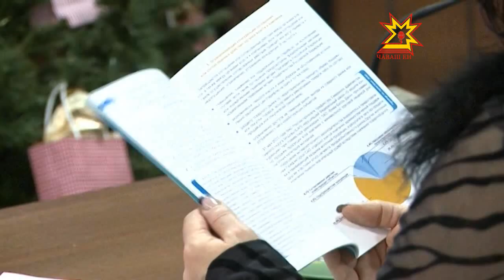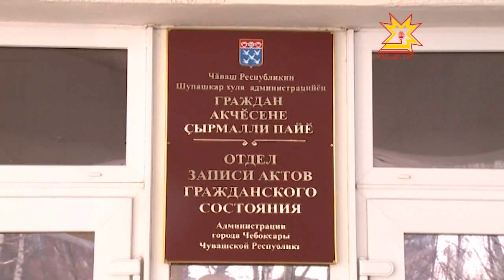Республика 12.12.2012 (на чувашском)